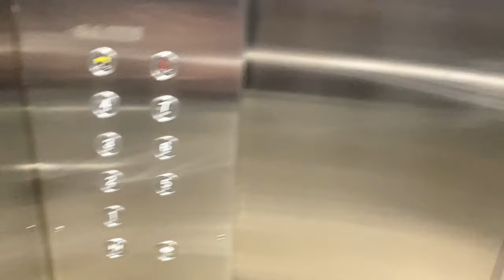OTIS [EX. GOLDSTAR] MR @ S1A, National University of Singapore [NON-CARPARK ACCESS]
I can now see the batching NUS has done when doing their lifts. Fujitec first came, then a whole mix of manufacturers which include Goldstar, and finally settling in on Hitachi.

The rest of the lifts here (2 units) do NOT serve the Basement. Thus, at some floors, there will be a button marked 'B1' which will call the fireman lift S1A-1 specifically.